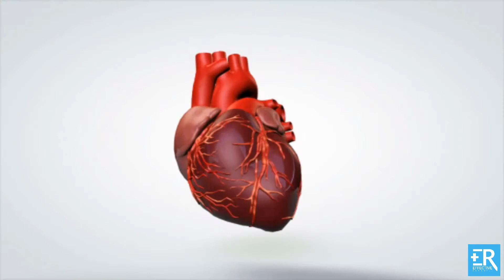5 Unbelievable Health Benefits Of White Willow Bark You Must Know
Many people are familiar with taking the painkiller tablets and drugs that we often use daily. However, there are also natural pain relievers that we can use to avoid relying on using the artificial drugs. And white willow bark is one of such pain relievers, and it also offers many other health benefits that would be listed below. Here are 5 unbelievable health benefits of white willow bark you must know.
1. Reduce Fever
The white willow bark has been commonly used to reduce fevers for centuries thanks to its anti-inflammatory properties. Although fevers are a symptom of an infection occurring in the body, reducing a fever is a necessary way to protect the body, boost the healing time, and help your body organs work normally again.
2. Treat Back Pain
You can use white willow bark to relieve back pain. When you take aspirin in the body, it is mutated into salicylic acid responsible for relieving pain. Similarly, salicin, a component in the willow bark, is turned into salicylic acid when taken by your mouth.
Add 2 tsp. white willow bark to 2 cups water and boil it for a few minutes. Then, simmer it for about half an hour. After that, steep it for 30 minutes. Finally, add 1 tsp. honey to this tea and drink it. You can have 3 - 4 cups of willow bark tea per day.
3. Remove Acne
White willow bark contains soothing, anti-inflammatory, and astringent properties; so, it can be used in many personal care products and cosmetics. Also, the salicylic acid in the bark is an excellent exfoliant that is beneficial in acne treatments because it helps to remove the dead cells on the skin and clear skin pores. It also has phenolic acids, including flavonoids, salicortin, tannins, salicin, and minerals, all of which are useful in rejuvenating the skin.
4. Relieve A Sinus Headache
Relieving sinus headaches is one of the health benefits of white willow bark that you should know. In fact, taking some pain relievers and nonsteroidal anti-inflammatory drugs can lead to gastrointestinal problems. However, you needn't worry about this when using this bark. Anyway, people who suffer from stomach upset avoid taking white willow bark.
Make the tea from 1/2 tbsp. of willow bark powder with 1 glass of water. Then, simmer this tea for 5 minutes. Finally, drink it after cooling it down.
5. Prevent Heart Attacks
The American Heart Association stated that taking aspirin daily in a low dose may keep heart attacks & stroke at bay. As you may know, aspirin has been linked to reducing the chance of internal clotting, causing these health conditions. It is said that the effects of white willow bark are similar to aspirin. Therefore, you can reap similar benefits from using white willow bark extract. However, you should consult a doctor first to know the dosage of salicylate you get in 1 cup and note this amount.
Here are 5 out of many other health benefits of white willow bark you should know. For more other benefits and natural remedies for other conditions, visit our